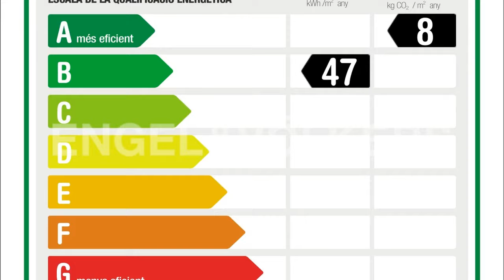Platja d'Aro | W-02EPU3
Villa de obra nueva a un paso de la playa

▪ 4 Dormitorios
▪ 5 Baños
▪ Superficie habitable aprox. 336 m²
▪ Superficie terreno aprox. 589 m²